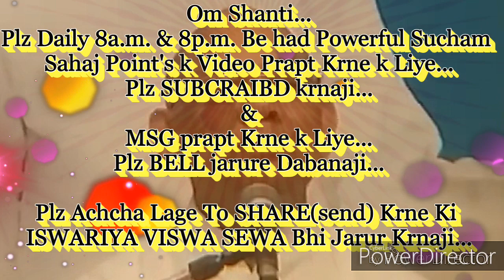भाग्य का सितारा चमकाने की बेहद सहजविधि और अभ्यास... By माननीयB.K.सूरज भाईजी (ज्ञानसरोवर,माउण्ट आबू)